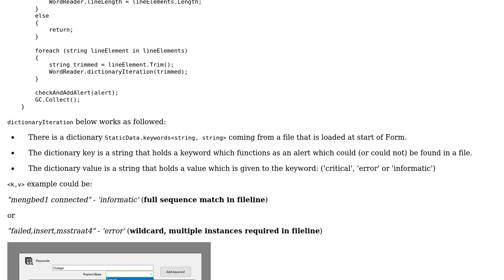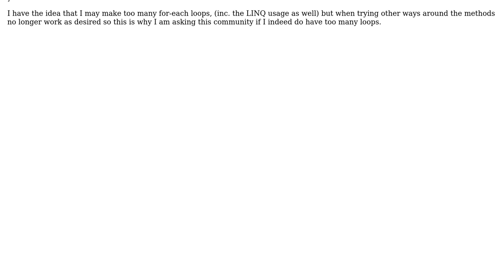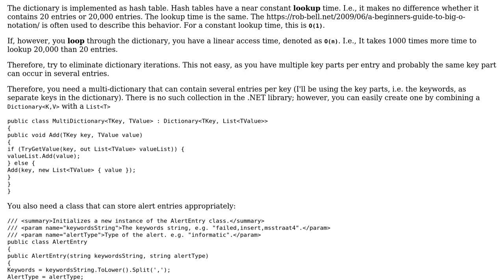Code Review: Dictionary iteration with many loops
With thanks & praise to God, and with thanks to the many people who have made this project possible! | Content (except music & images) licensed under CC BY-SA | Music | Images & others | With thanks to user t3chb0t user Olivier Jacot-Descombes user MwBakker and the Stack Exchange Network Trademarks are property of their respective owners. You are responsible for your own actions.